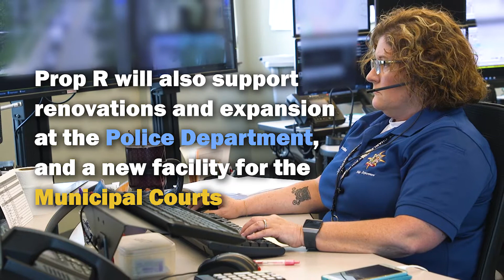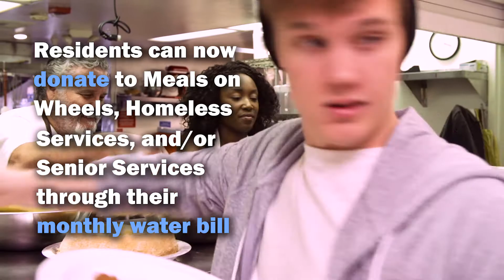City Corner - May 2021